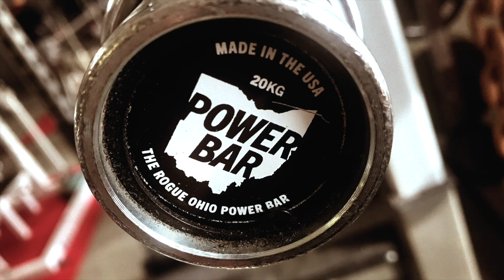TXP 武田 デッドリフト 300kg 3reps 自己ベスト！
最新のTXP YouTubeはTXP 武田のデッドリフト自己ベストの300kg 3repsをアップさせて頂きます。

世界の強豪の強烈なデッドリフトの強さに少しでも近づけるように今後もデッドリフトを主に頑張っていきます。

● 運営会社 株式会社ピークパフォーマンスニュートリション